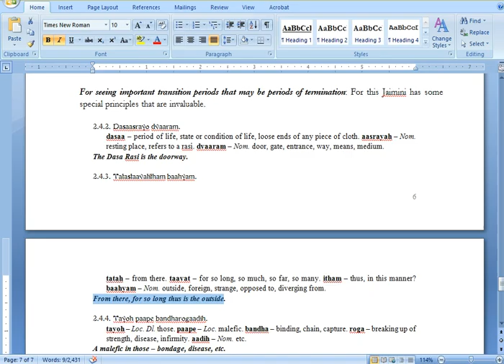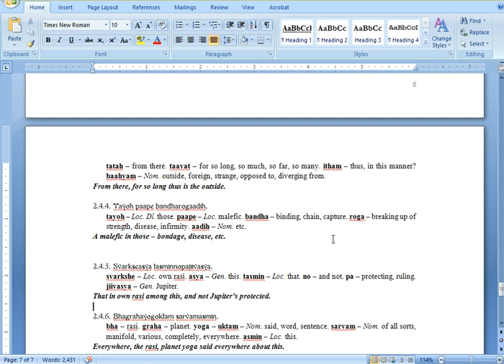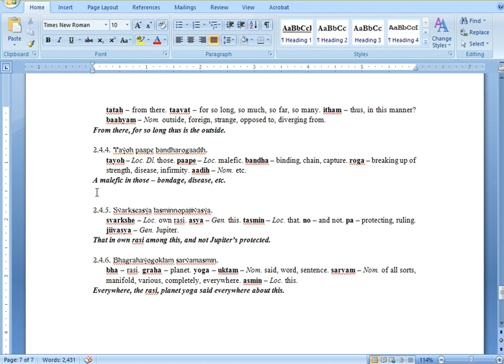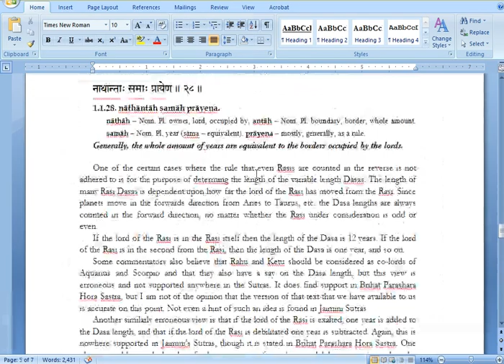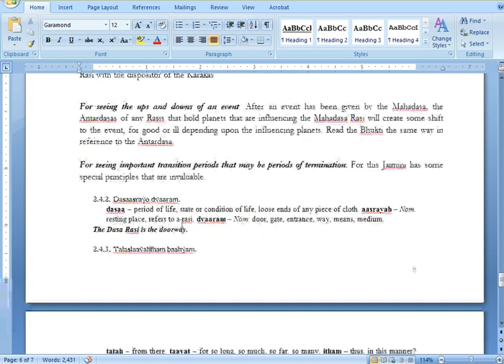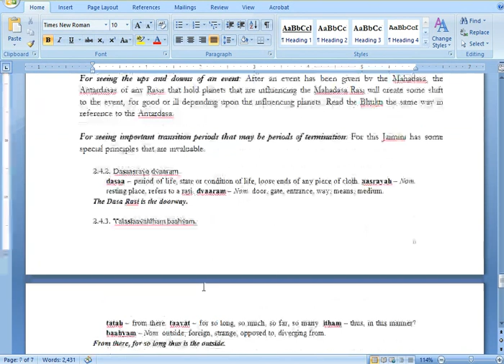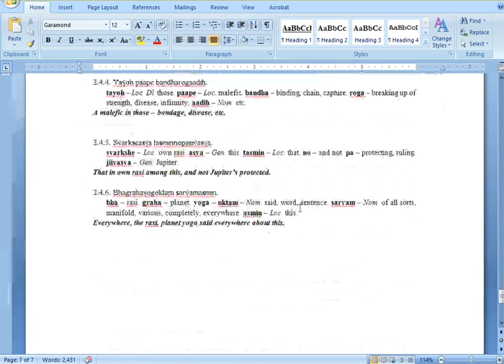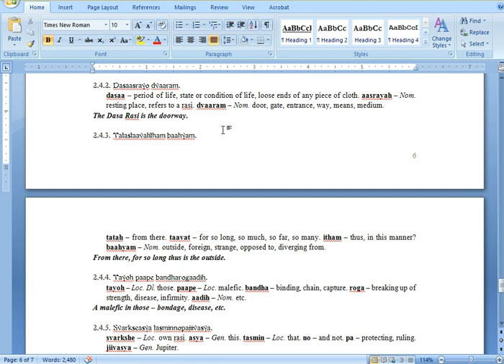Jaimini Astrology Rasi Dasas #11: Dvaara & Baahya Rasis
In this video, we delve into the fascinating world of astrology and explore the concept of transitional rashis known as "darara" and "baaya." These rashis play a crucial role in indicating periods of transition during your jam dases, where significant changes occur. Join us as we uncover the meaning behind these rashis and their impact on our lives.

Starting with Sutras 242 to 246, we focus on the first sutra that highlights the significance of the dos Rashi as the doorway. Imagine it as a door through which you walk when experiencing Virgo Dasha. This door represents a pivotal moment when you leave something behind and step into a new phase in life.

Moving forward, Sutra 243 sheds light on what happens next - stepping outside. The outside is symbolized by B or Bam, signifying an important transitional time within the Dasha. Discover why this period holds immense importance and how it shapes our journey.

Join us for an enlightening discussion about these transformative aspects of astrology!